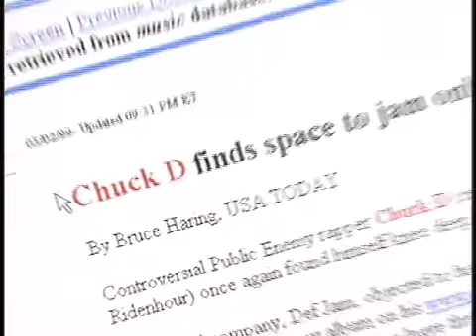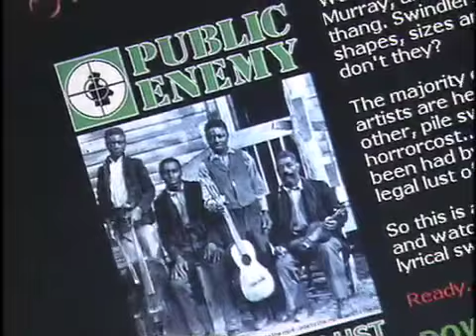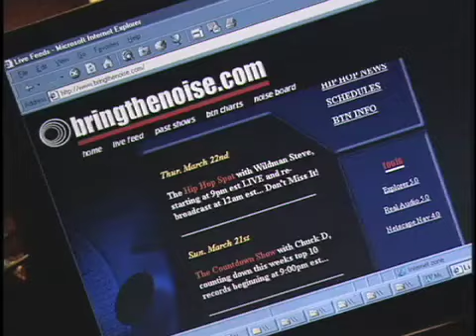Chuck D Fights the Power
Way ahead of his time, Chuck D declares digital distribution the end of record labels before iTunes even existed!